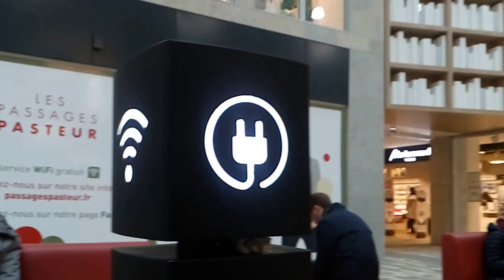شاهد هذا المول التجاري الرائع بوسط مدينة بيزانسون - فرنسا Besancon, France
علاوة علي دقة التصميم وجمال المنظر وحسن الترتيب في المولات التجارية بمدينة بيزانسون الفرنسية فإنك ستجد بها خدمة الإنترنت المجاني وأماكن الإستراحة المجانية وتقضي أوقاتاً ممتعة في التسوق هناك.